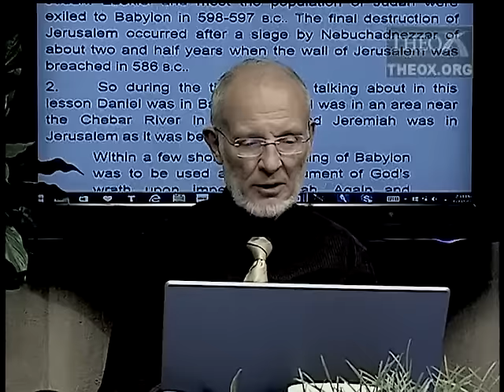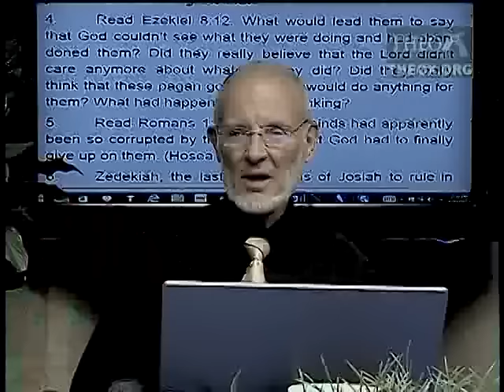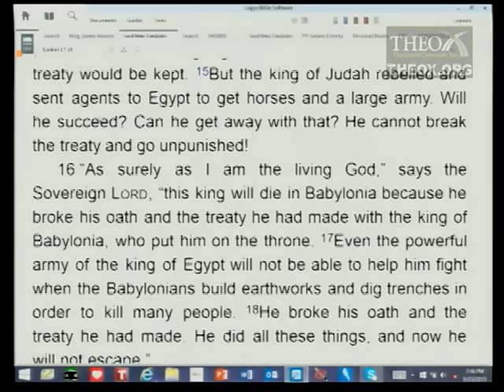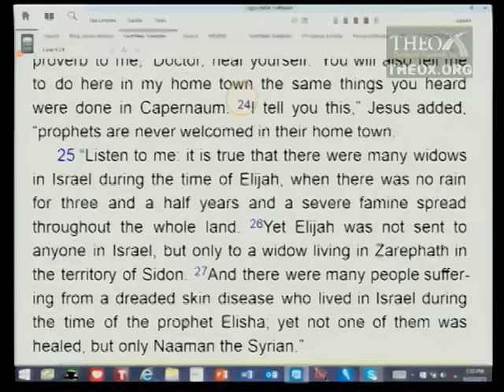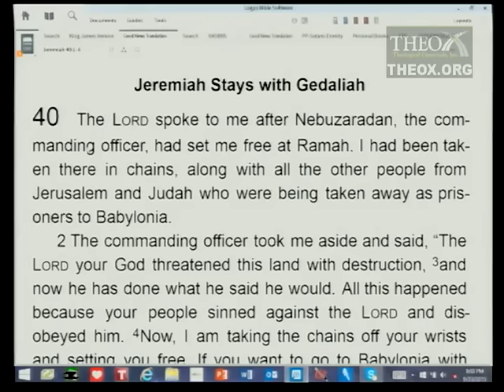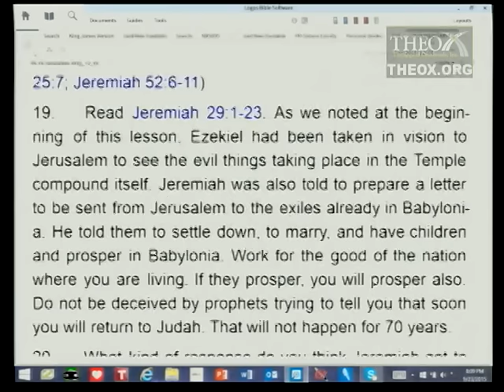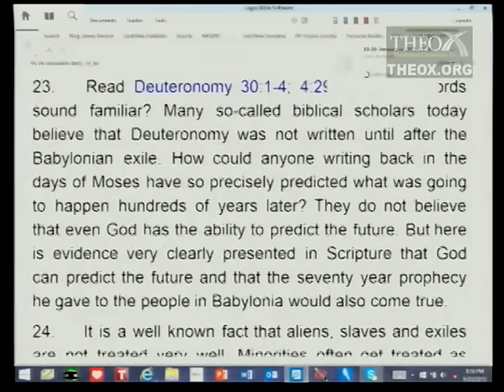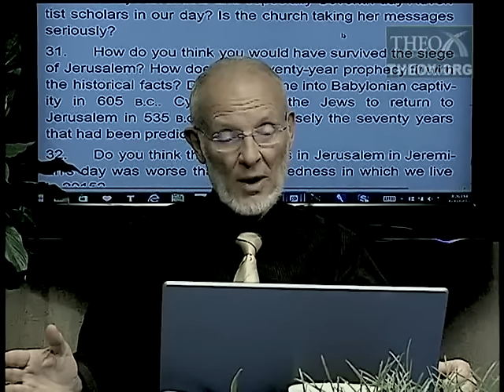10. The Destruction of Jerusalem (December 5) Ken Hart Sabbath School 2015 Q4 L10 "Jeremiah"